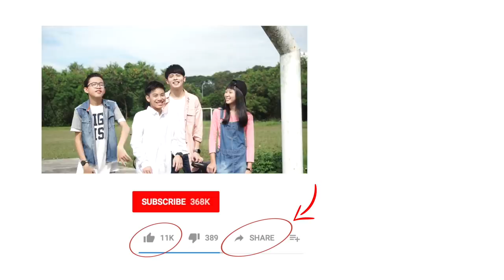14岁谈青春恋爱？！让我想回到过去，一笑倾城的说：”我喜欢你！“ （THE ZEE 颠覆想象）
这一次和 Astro THE ZEE 颠覆想象《星Z大战》节目里几位非常有才华的Z世代青少年一起合作！
我们有Simon 萧善文（娱乐组），Chloe 叶瑞恩（歌唱组），和Alvin 陈江铭（音乐组）。
这么有才，长大后的他们还得了？！

跟大家介绍一下（Astro The Zee 是全新少年品牌），
大家可以去 Astro THE ZEE 的youtube channel 观看他们的比赛视频：

预告：
《星Z大战》最终回FINAL播出 － 24/12 ASTRO 喜悦台 7:30pm （频道300）